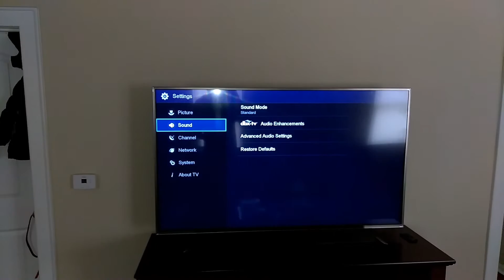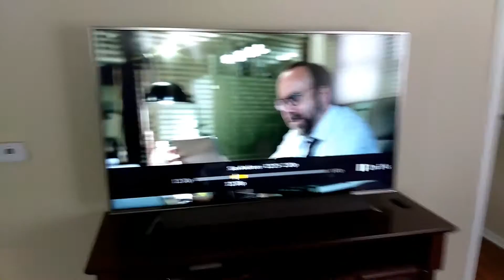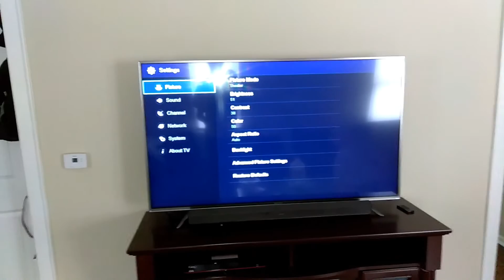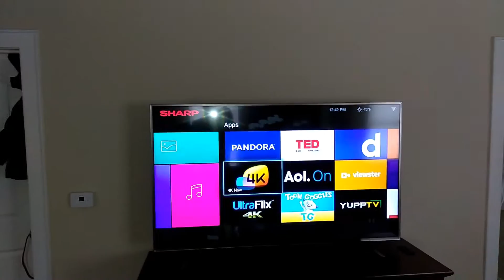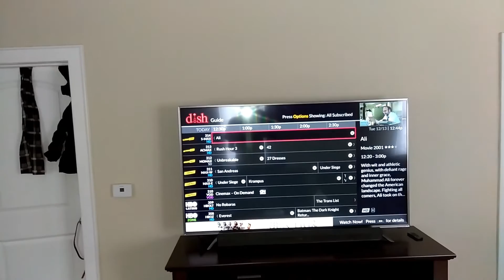Sharp Aquous 60 inch 4k 60n7000u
Sharp TV,4k TV, Aquos,60n7000u